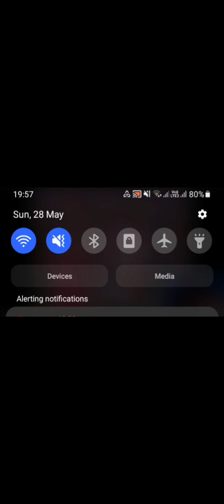Cr7 HORRAA's reaction on Cool boy song | kanxi kata hideko